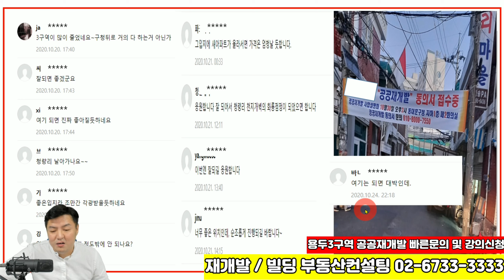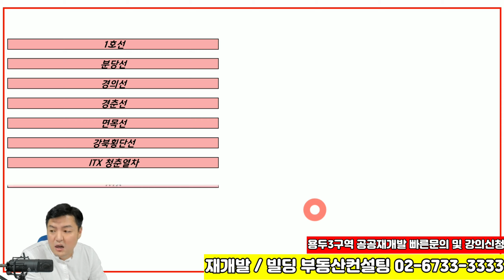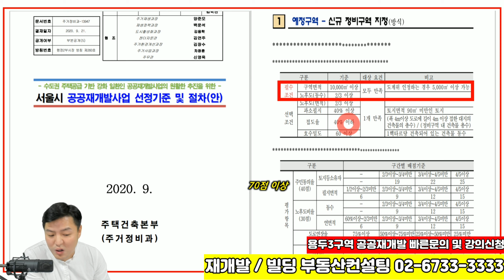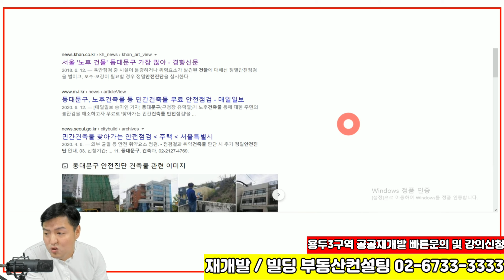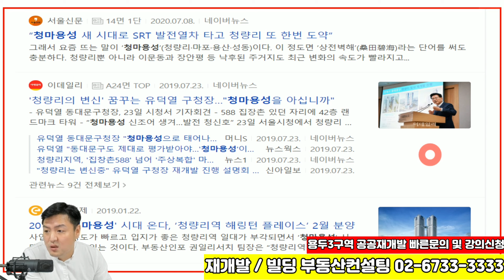청량리 천지개벽 용두3구역 공공재개발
스카이 라인 건설 과
10개노선 서울시 최대 복합환승센터
동북권의 삼성동 청량리
노후도 80%대 용두3구역 공공재개발 집중분석

부동산강의 및 매수문의 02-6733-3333